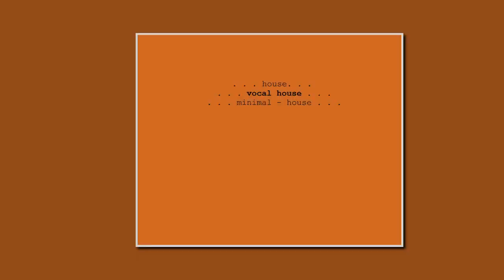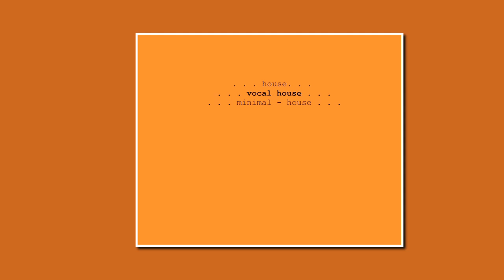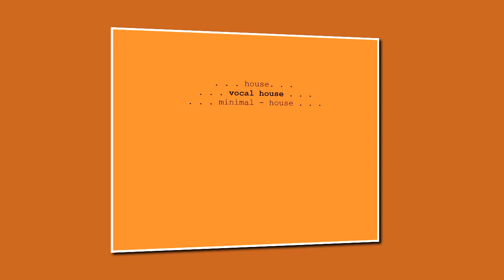Best House music